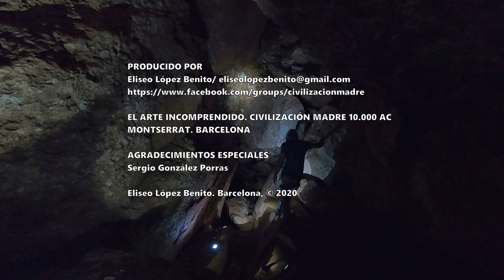EL LAGO SUBTERRÁNEO DE MONTSERRAT